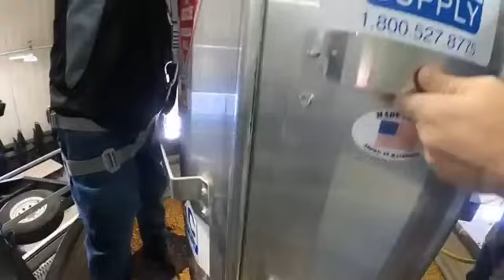Farm Safety: A Rescue Simulation from Grain Engulfment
Corteva Agriscience donates grain rescue tubes to communities where Pioneer sales agencies are located. In this video, see how quickly one can become trapped in a grain bin and how rescuers utilize equipment to save farmers.